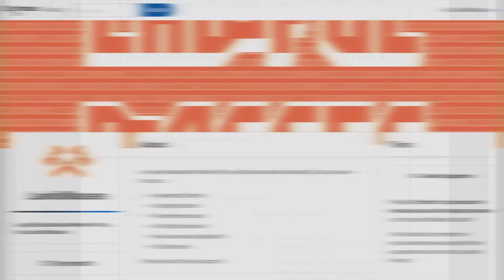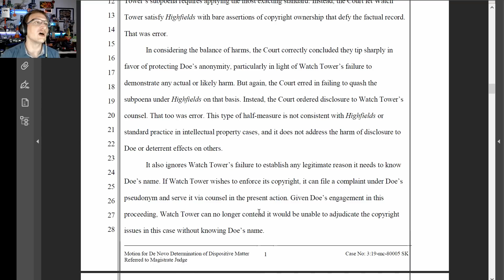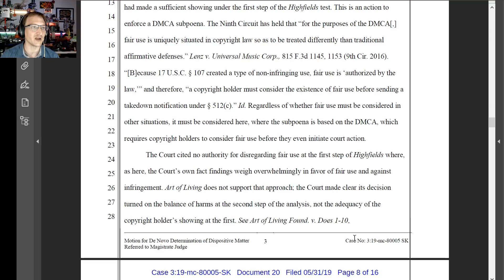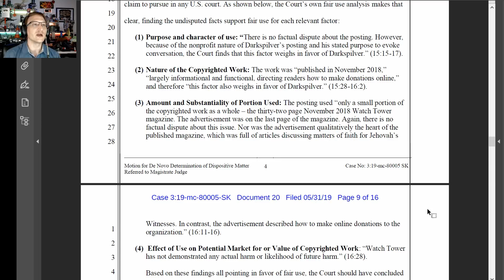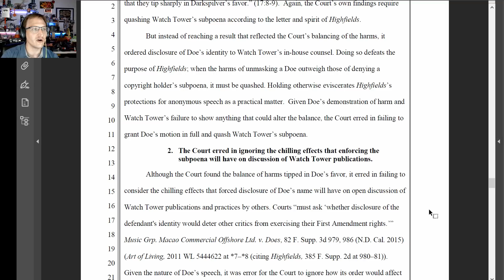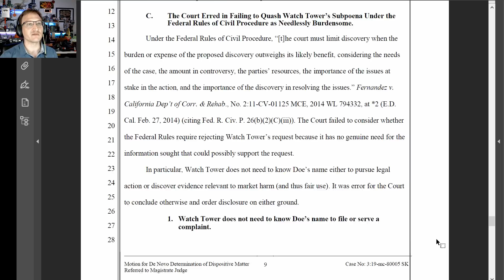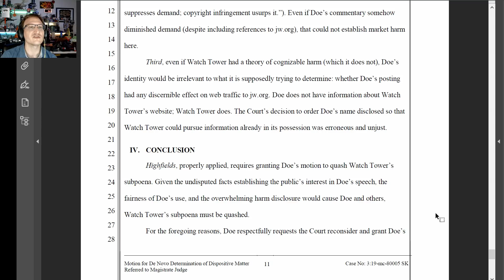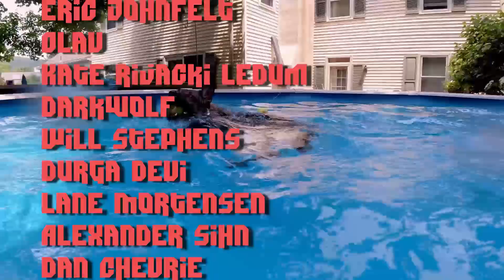Why the Judge was WRONG in Watch Tower Subpoena Ruling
The Electronic Frontier Foundation has filed a Motion to Reconsider in the case of Watch Tower Bible & Tract Society v. Reddit, where the Jehovah's Witness parent organization appears to be using copyright law to unearth a "mole" or "leak". The redditor, Darkspilver, has the EFF as representation - Reddit has sided with them as well.

The previous court ruling had allowed the identity of Darkspilver to be disclosed to Watch Tower's in-house counsel on an "attorney's eyes only" basis.

Let's review all the reasons why Watch Tower's subpoena should be denied.

* COMMUNITY! *

May 2019 supporters:

$50+ Supporters!
John Steel, Gavin Barnard, Kyle Mudrak, Eevi, Michael Pearce, Terry Crisp, Richard Fournier, Spirit Bear, Jan Negrey, Daniel Perez, Aspernari, Snorre Wisotzky

$5+ Supporters!